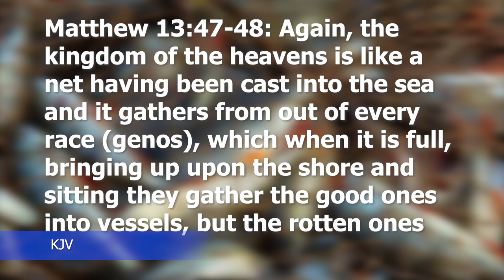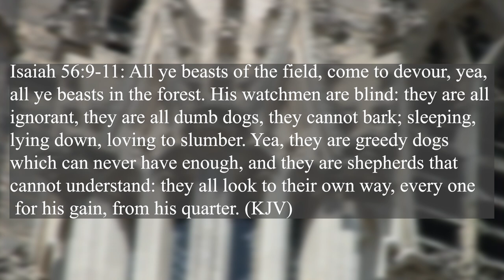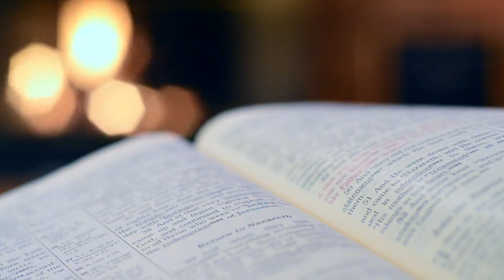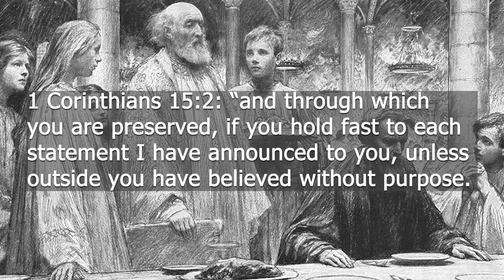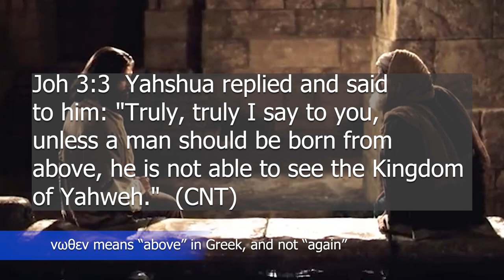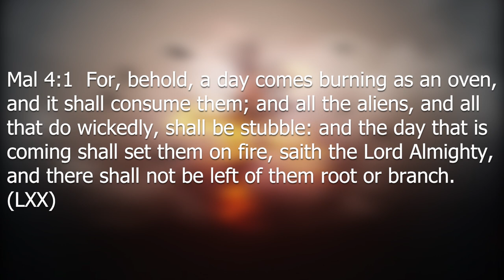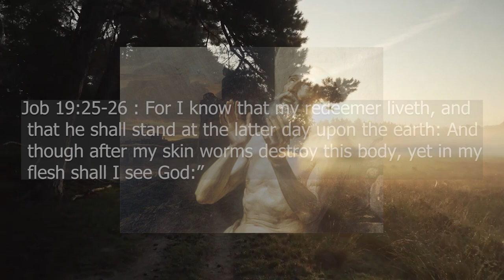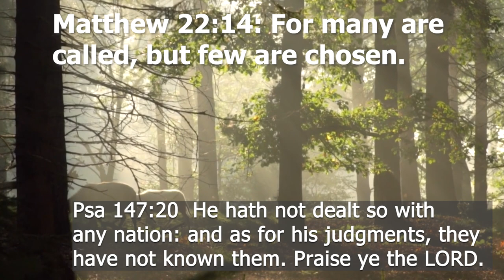Parable of the Wedding Garments - Part 2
This parable is found in the 22nd chapter of Matthew, and is a prophecy related to the Second Advent. In this parable, we see a man is selected from the crowd for not wearing the right attire. These garments are an allegory for his flesh and origin. Here in Part 2, we identify who the man without his wedding garments is and how it relates to Biblical prophecy.

Are you interested in learning more about these subjects? Visit our friends!

(I do not own these properties)